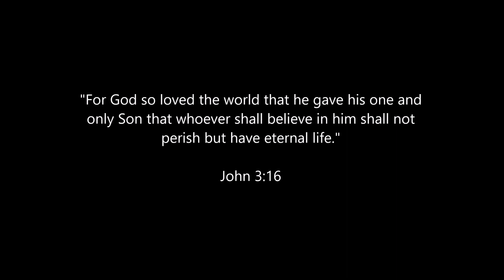E-Life - Year of 2019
Recap video of Eternal Life Hmong Baptist Church for the year 2019.

Song is by Planet Shakers titled "We Speak Life".